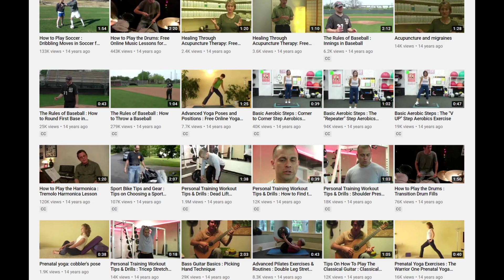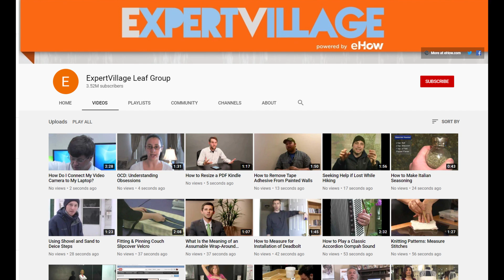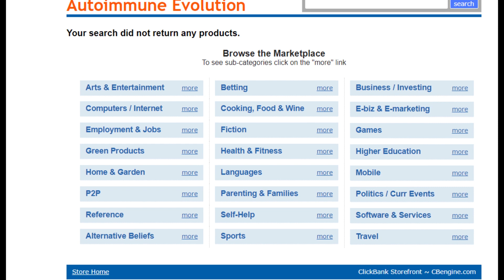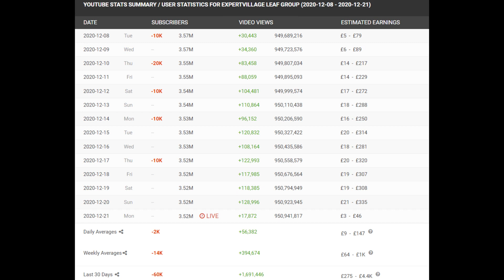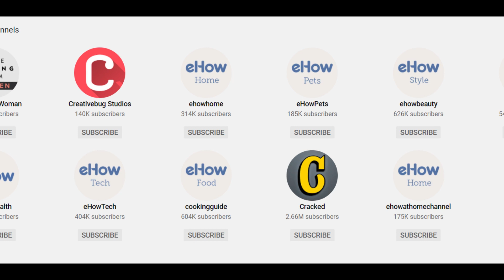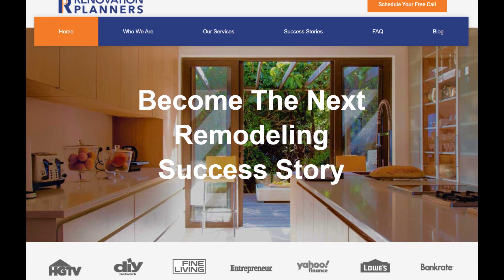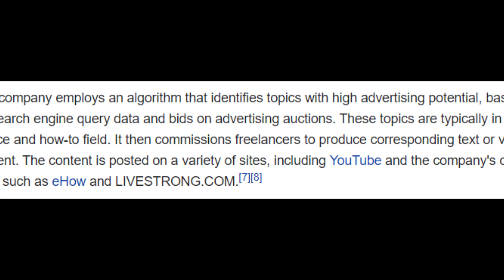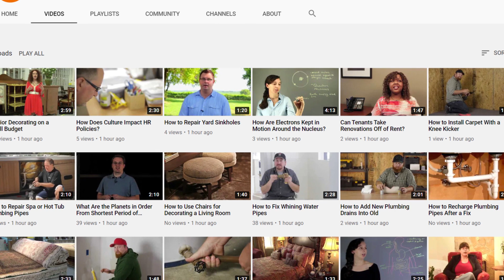Something Strange is Happening on The ExpertVillage YouTube Channel....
ExpertVillage was one of the most popular YouTube channels in 2007. It uploaded tutorials on everything from changing a tire to applying makeup. In 2014, the channel stopped uploading and has been dead since, until recently, when something strange happened...

- click at your own risk!